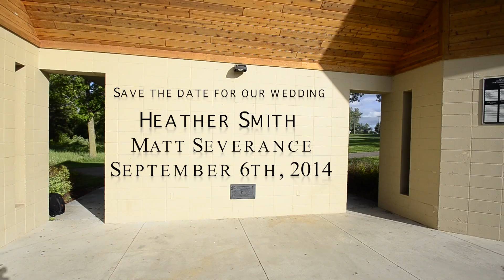James Wood Wedding Save the Date Teaser - Heather Smith & Matt Severance Wedding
This video is about James Wood Wedding Save the Date Teaser - Heather Smith & Matt Severance Wedding